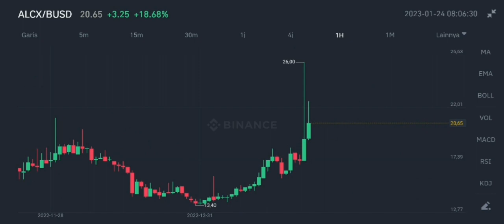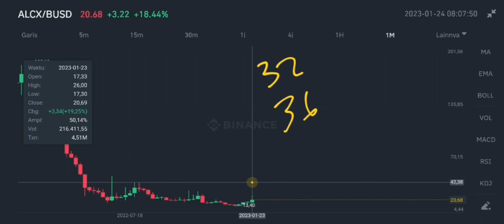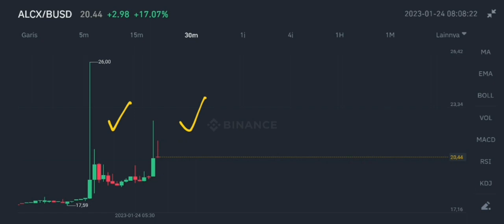ALCX COIN READY FOR MORE GAINS IN 2023‼️ ALCHEMIX PRICE NEWS TODAY UPDATES‼️ WATCH FOR NEXT MOVES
alcx coin ready for more gains in 2023 alchemix coin price news today updates in january 2023